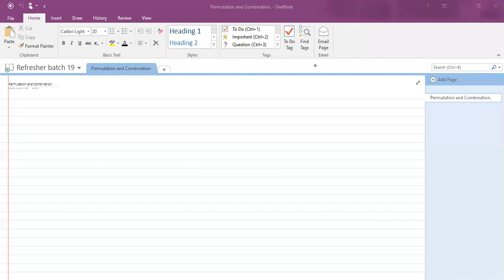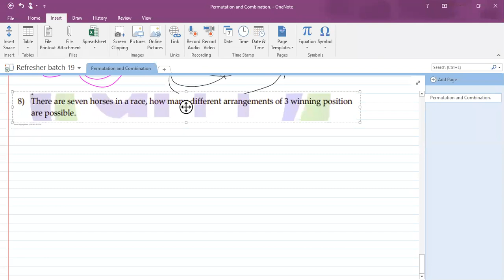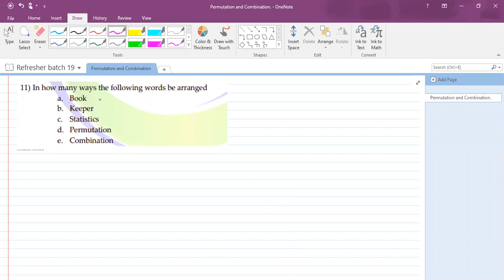1st Class of AFC 3 QMT (Mar21) (REFRESHER)by Sir Arsalan Siddiqui